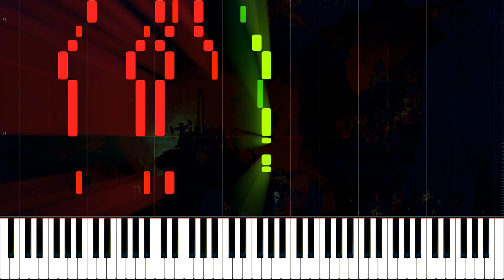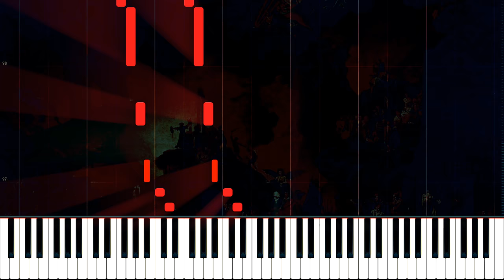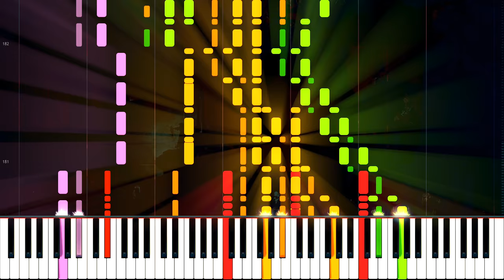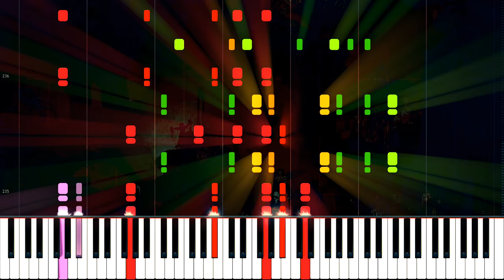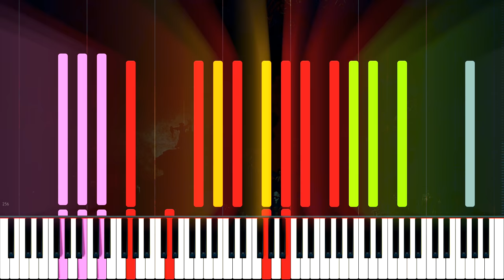Berlioz: Symphonie Fantastique, IV. March to the Scaffold // ABBADO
Convinced that his love is spurned, the artist poisons himself with opium. The dose of narcotic, while too weak to cause his death, plunges him into a heavy sleep accompanied by the strangest of visions. He dreams that he has killed his beloved, that he is condemned, led to the scaffold and is witnessing his own execution. The procession advances to the sound of a march that is sometimes sombre and wild, and sometimes brilliant and solemn, in which a dull sound of heavy footsteps follows without transition the loudest outbursts. At the end of the march, the first four bars of the idée fixe reappear like a final thought of love interrupted by the fatal blow.

Berlioz claimed to have written the fourth movement in a single night, reconstructing music from an unfinished project – the opera Les francs-juges. The movement begins with timpani sextuplets in thirds, for which he directs: "The first quaver of each half-bar is to be played with two drumsticks, and the other five with the right hand drumsticks". The movement proceeds as a march filled with blaring horns and rushing passages, and scurrying figures that later show up in the last movement. Before the musical depiction of his execution, there is a brief, nostalgic recollection of the idée fixe in a solo clarinet, as though representing the last conscious thought of the soon-to-be-executed man.